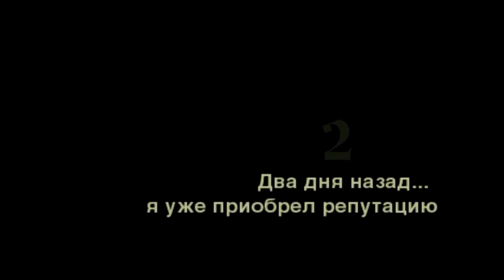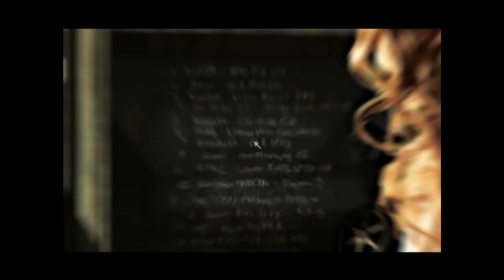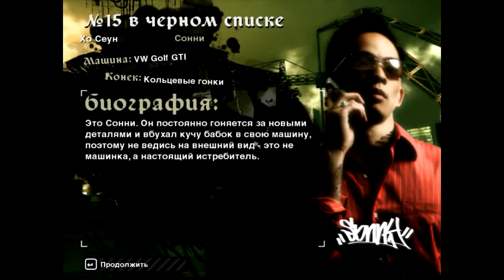Прохождение NFS:Most Wanted #1 | Начало